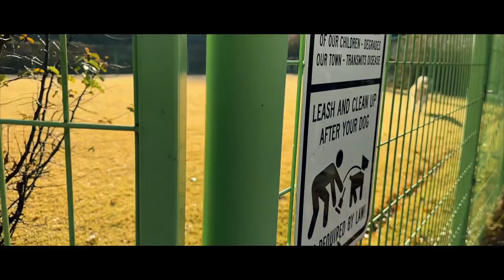해 맑은 아침풍경 11월17일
아침 해가 맑게 떴어요. 간만에 해를 보니 기분이 좋아요. 아이들도 기분 좋은 듯 막 뛰 댕겨요.